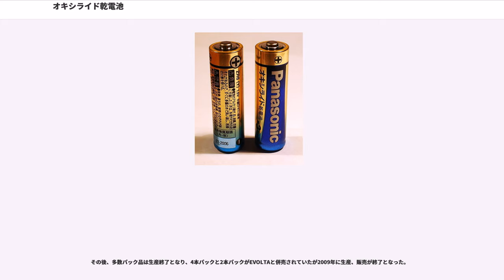オキシライド乾電池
オキシライド乾電池（オキシライドかんでんち）は、松下電器産業（現：パナソニック）が2004年4月1日に発売した乾電池（現在は販売終了）である。「オキシライド乾電池」の商標は同社が登録している（4769071号）。

発売当初は1964年発売のアルカリマンガン乾電池（通称アルカリ乾電池）以来40年ぶりの乾電池の新種として宣伝されたが、実際には2002年頃から各社リリースしていたニッケル系一次電池のニューモデルであった。

従来のニッケル系一次電池よりも低電圧時の特性を改善している。「オキシライド」の名は、正極の原材料であるオキシ水酸化ニッケル（OXY Nickel HydRoxIDE）から取った造語である。

品番はZR6。2004年4月1日に単3形電池 (ZR6XJ)、2005年4月20日には単4形電池 (ZR03XJ) も発売された。

基本的にはニッケル系一次電池である。

松下電器産業（当時）が行ったデジタルカメラでの撮影可能枚数測定実験では、アルカリ乾電池の約2.2倍の画像を撮影することができた。ただし、時計・リモコンなど消費電流の少ない機器に使うと、アルカリ乾電池よりも寿命が短くなる。また、これらのように低消費電流で長期間使用する機器でアルカリ乾電池を使用した場合、液漏れを起こすことがあるが、アルカリ乾電池ほどの大量の液漏れにはならず少量である。

初期電圧は1.7Vと、通常の乾電池の1.6Vよりも高い。通常、設計電圧より高い電圧を加えると、機器内部の電子回路や回路部品への負担が大きくなり発熱や寿命が短くなる等の影響が生じるため、使用できない機器がある。特に懐中電灯などの白熱電球を使用する機器では電球の発熱が大きくなり、フィラメント寿命も短くなる可能性が高い。そのため、製造元である松下電器産業は、これらの機器には使用しないよう呼びかけている。

また、放電容量内における電圧降下が、アルカリ乾電池に比べて極めて緩やかである事も本品の特徴である。つまり、終止電圧まで電圧が安定しているという事であり、寿命ぎりぎりまで使い切ることが可能で、この点を含めて「長寿命」を謳っていた。この特徴は、従来のアルカリ乾電池から改善された点であるとともに、実用上、逆に仇ともなった側面もある。例えば、主用途とされていたデジタルカメラには電池残容量目安を表示する機能が搭載されているが、多くの場合、電池電圧とその降下度合を主なパラメータとして、アルカリ乾電池の特性と比較して判定している。そのため、電池残量はほぼ底を尽いていても電圧が高いため「満容量」と判定して表示し、突然使用不能に陥るという機種もあった。

ミニ四駆の公式大会のレギュレーションではオキシライド乾電池の使用を禁止している。

松下電器産業では、オキシライド乾電池のパワーを宣伝するデモンストレーションを行っており、その様子はテレビCMでも流されることもあった。その中には乾電池2本で車を動かしたり、乾電池だけで人を乗せた飛行機を飛ばしたりと、今までの乾電池ではできなかったことを成功させたものがあった。

大阪産業大学と合同で行った、オキシライド乾電池を動力源とする自動車走行での最高速度に挑戦するプロジェクト。

2007年8月4日に茨城県にある日本自動車研究所 (JARI) でギネス記録への挑戦が行われ、平均時速105.95キロメートルを記録し、「乾電池を動力とする世界最速の車」としてギネス世界記録に認定された。認定は、風と勾配の影響を相殺するために同一区間の往復が条件で、往路平均時速109.22キロメートル、復路平均時速102.68キロメートル、最高時速122キロメートルだった。

使用した電池は単三型192本。

東京工業大学と合同で行った、オキシライド乾電池を使用して有人飛行機を飛ばすプロジェクト。

2006年7月16日に埼玉県の桶川飛行場でオキシライド乾電池160本を使用し、391.4メートル・59秒間の有人飛行に成功した。

この模様は、2007年1月によみうりテレビ・日本テレビ他で特番で放映された。

このほか、初動に人の手を借りることによる飛行で乾電池96本での飛行にも成功している。制作は東京工業大学と東京工業大学サークルの「Meister（マイスター）」人力飛行機部門と松下電器産業により行われた。

2008年4月26日、松下電器産業はアルカリ乾電池の新製品「EVOLTA」を発...